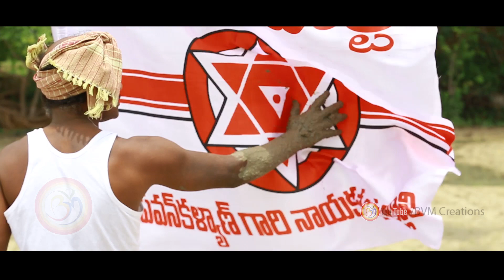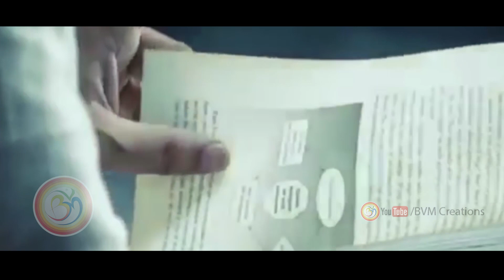దుమ్ము లేపుతున్న అనంతపురం కవాతు పాట| 2018 Special Song on Janasena Kavathu |Anantapur |Bvm Creations